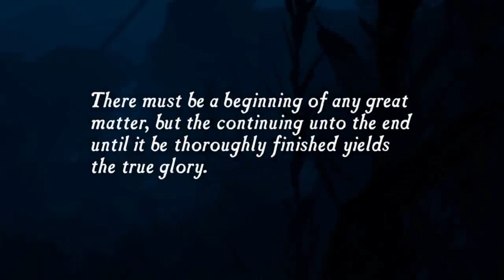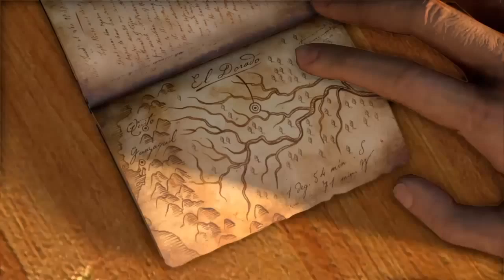UNCHARTED The Nathan Drake Collection Gameplay(#1)-Drakes Fortune